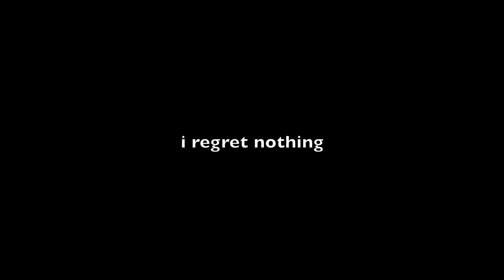[APH] WTF-mas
So yeah this was mainly a challenge my friend made for me, and that challenge was to use only 1 episode for a crack video. So, because it's Christmas, I decided to use the new Christmas episode from Beautiful World XD so yeah hopefully it isn't too repetitive but I tried my best to use different clips. However, because of the video downloader I use, I can only download the first 3 minutes of the episode so I didn't have the entire episode to work with :(

Either way, I hope you enjoyed it! Even though most of it wasn't even Christmas related XD
It doesn't help that I did this in like an hour in between Christmas crap with my family... this was terribly rushed to the point where i didn't lip sync as well as i can normally do ;A; and I was really only able to use audio I already had on my computer cause I didn't have time to find new stuff D: